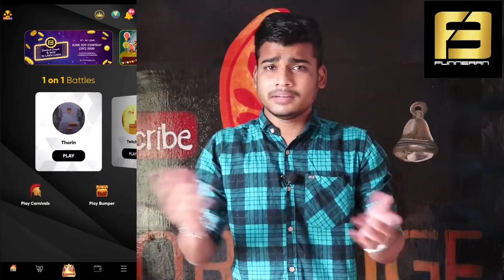Phone shop prank | cell phone prank | Tamil prank | Saravana Update